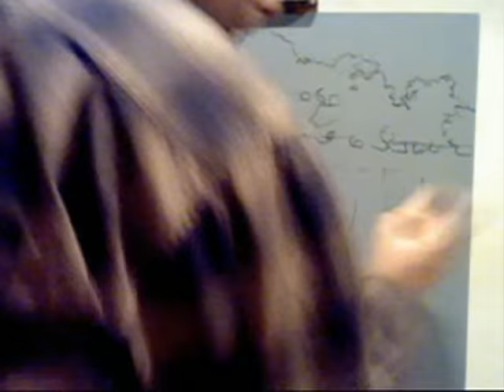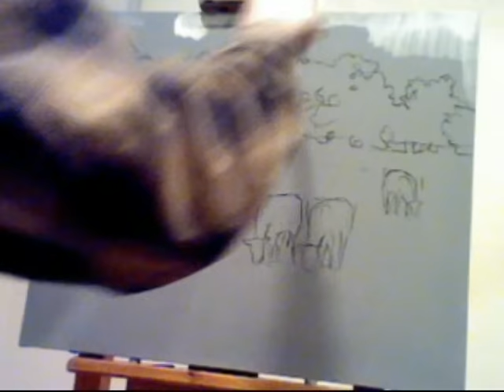Underpainting Demonstration of Cattle Themed Oil Painting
This is my second underpainting demonstration.  I will upload the rest of the painting demonstration after I apply the glazes.